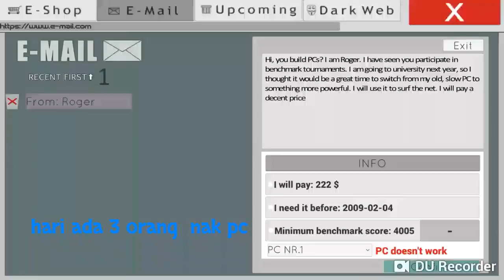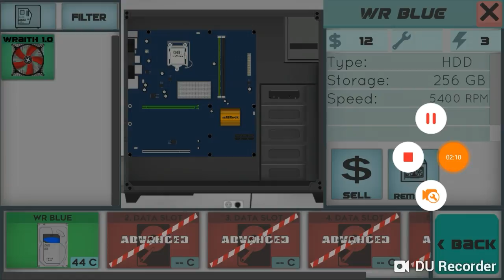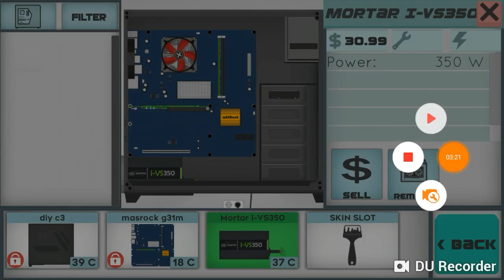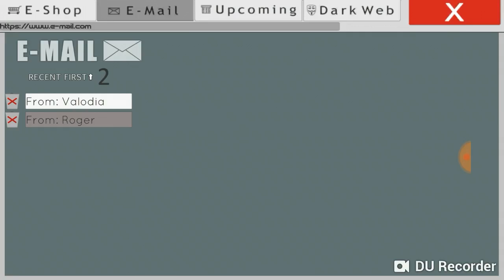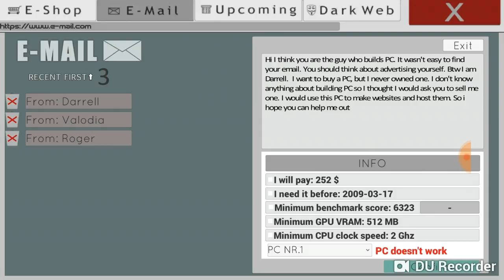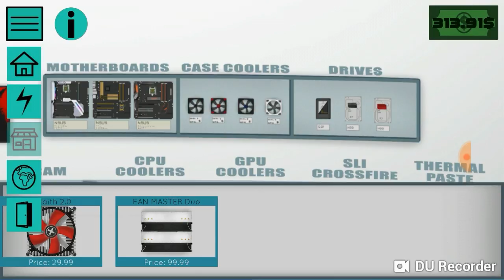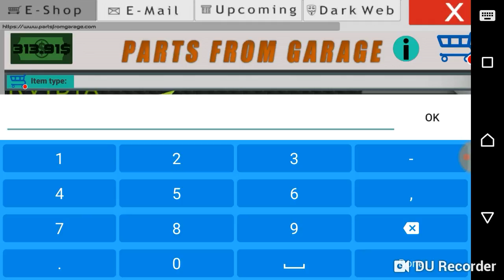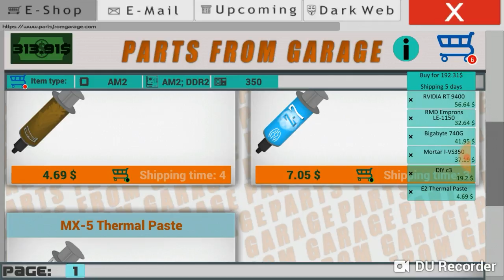PC Architect (PC building simulator)*4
Dirakamkan oleh DU Recorder – Perakam skrin untuk Android
Asalamualaikun , terima kasih Kerana Menonoton video saya.

Ahmad Faiz